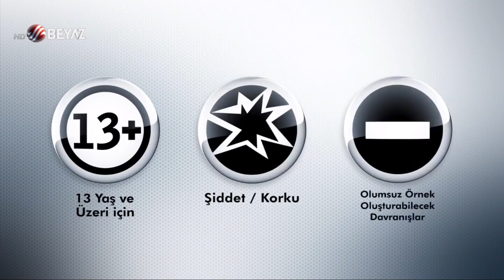Beyaz TV - 13 Yaş ve Üzeri + Şiddet/Korku + Olumsuz Örnek Oluşturabilecek Davranışlar (Aralık 2021)